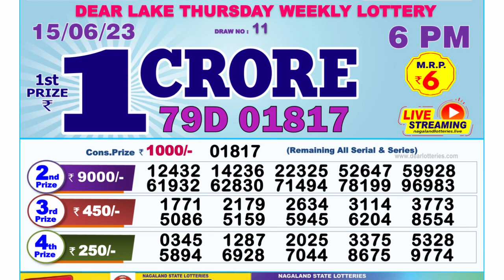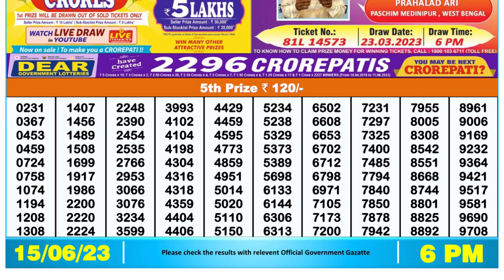Nagaland Lottery Sambad Live 6pm 15.06.23